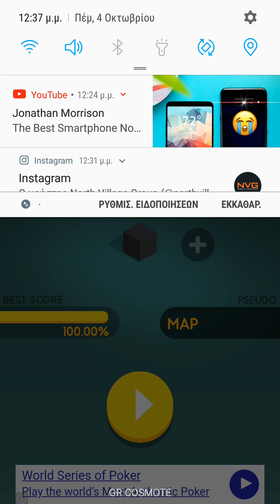Paper io 2 100% (COVER THE WHOLE MAP TRICK)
THANKS A LOT FOR WATCHING AND TAKING THE TIME TO READ THE DESCRIPTION !